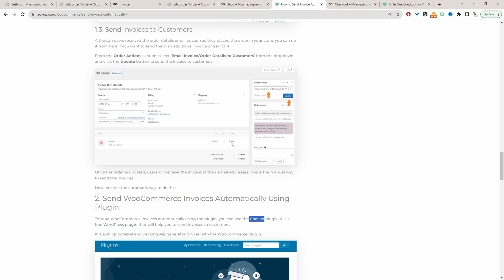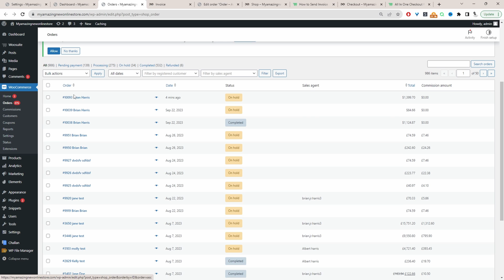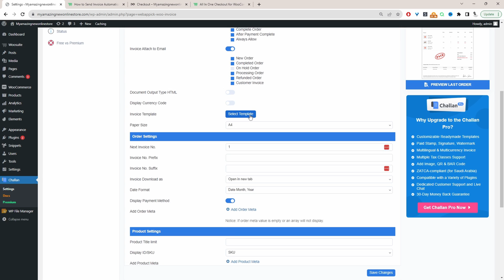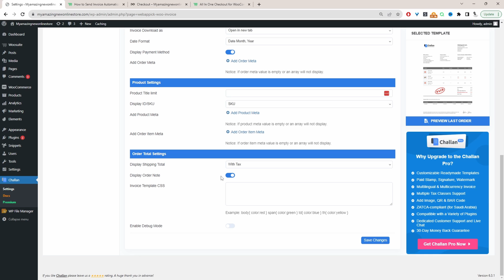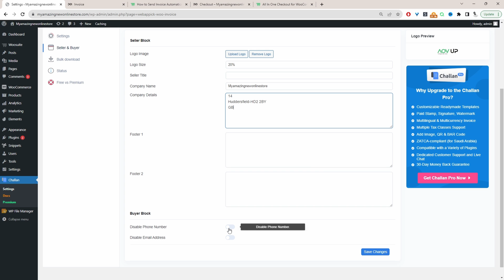Send Invoice Automatically in WooCommerce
In this video, I'll show you how to send invoices automatically in your WooCommerce store.

00:00 Intro
00:10 Overview
00:52 How to Manually send customers' invoice
01:25 How to automate customer invoice
03:05 Test invoice
04:01 Outro